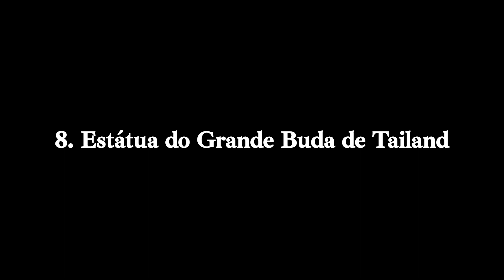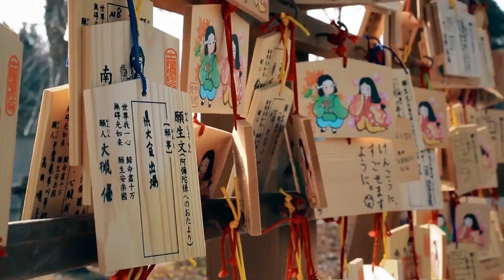AS 10 MAIORES ESTÁTUAS DO MUNDO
Se você está procurando um vídeo fascinante sobre as 10 maiores estátuas do mundo, você veio ao lugar certo! Este vídeo leva você em uma jornada emocionante pelas esculturas mais magníficas que a humanidade já criou, explorando as histórias e significados por trás de cada obra.